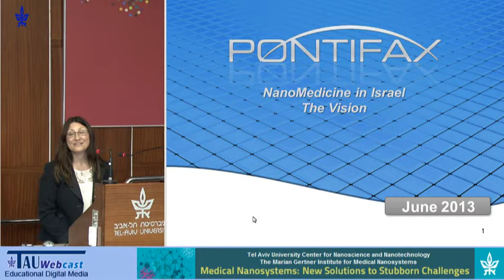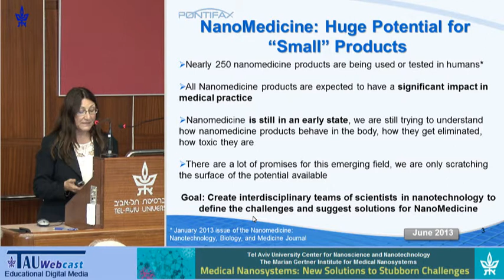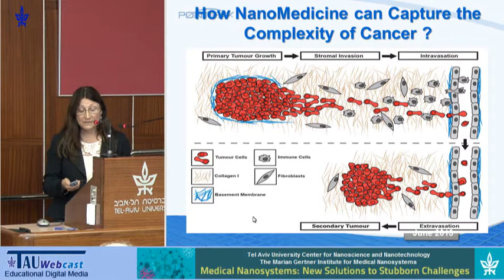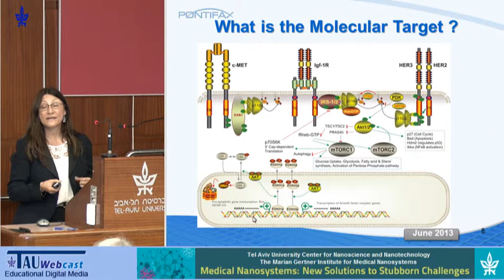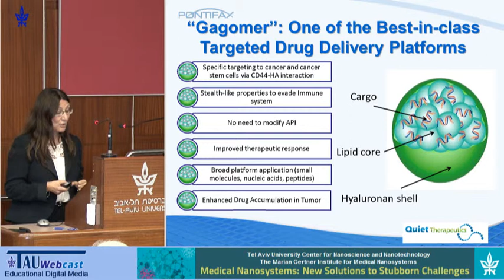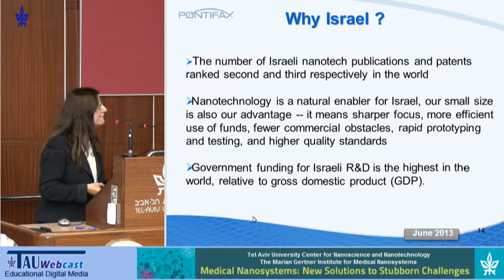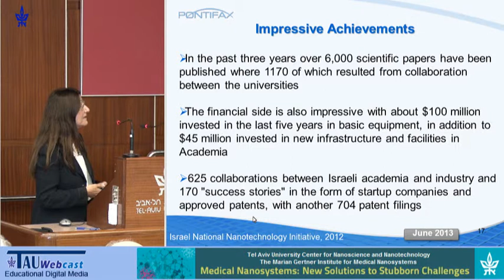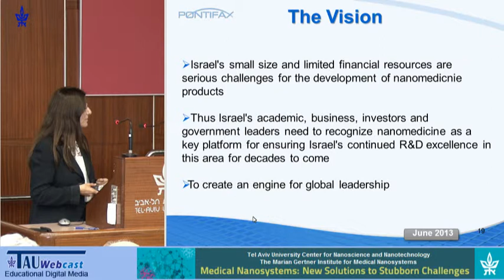The vision of nanomedicine in Israel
Lecturer: Dr. Silvia Noiman
"Medical Nanosystems New Solutions to Stubborn Challenges",
Tel Aviv University Board of Governors 2013,
6.6.13